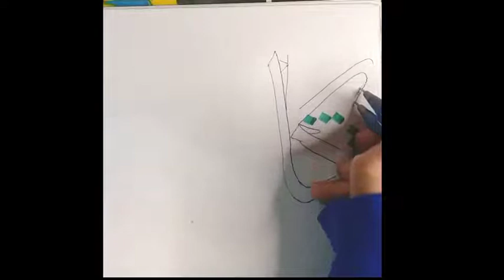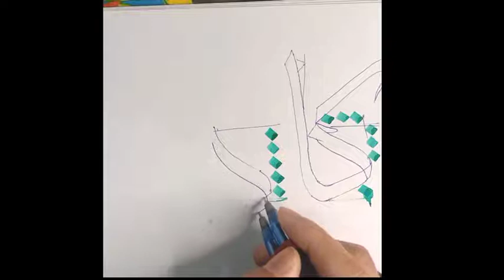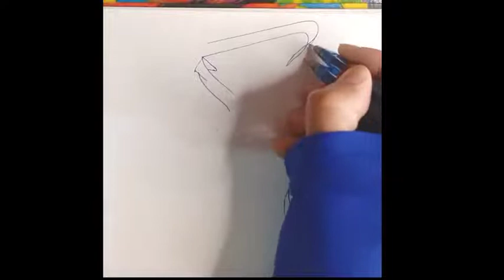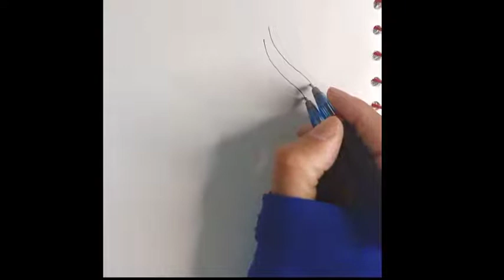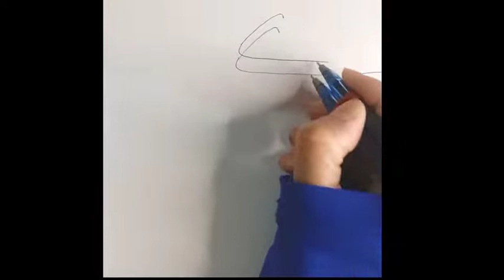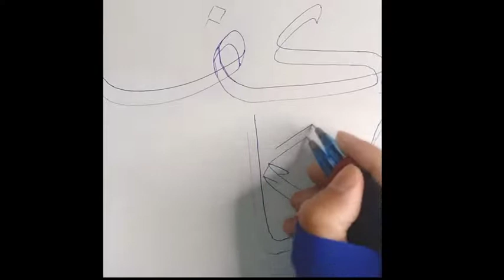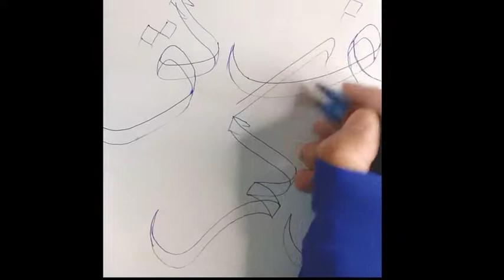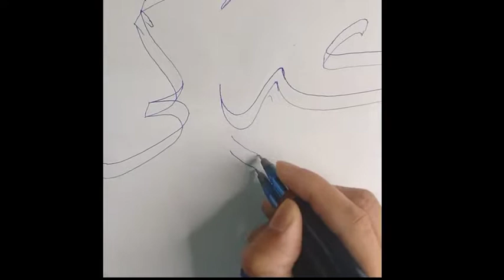double pencil Arabic calligraphy||thuluth script||lesson no 10